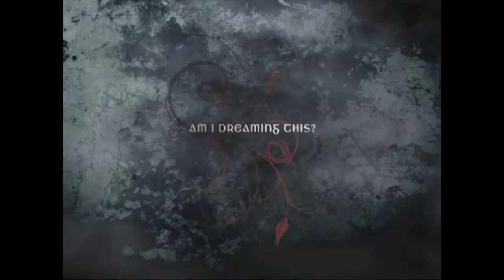Confessions of a Cineslut: Valerie and Her Week of Wonders (1970)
Kat Ellinger discusses the elements of Satanic feminism inherent in Valerie and Her Week of Wonders (1970).